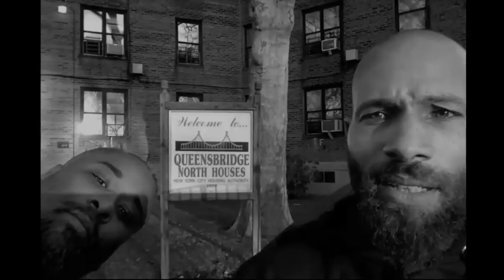The Cornel West Theory -The World Is YALLZ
From the new album,
The T.A.B.L.E.
available via band camp!